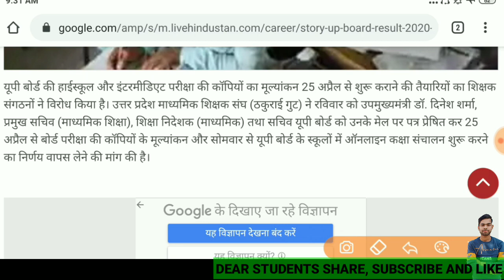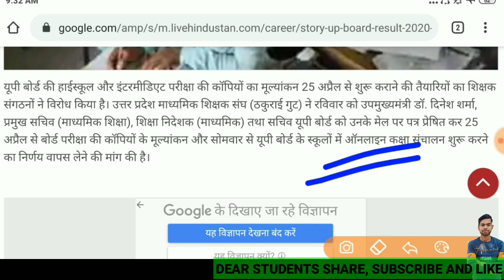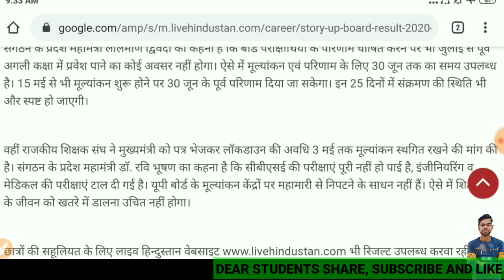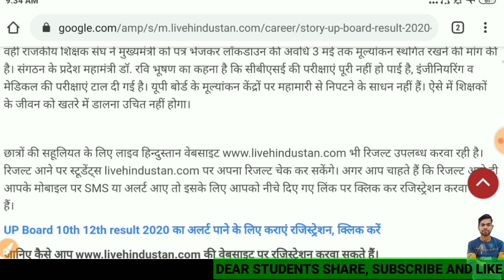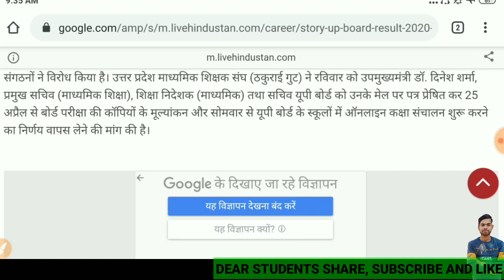यूपी बोर्ड रिजल्ट 2020 जून में भी नहीं आएगा,/ Up board result 2020,/ Up board result date 2020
यूपी बोर्ड हैरान करने वाली खबर:यूपी बोर्ड काॅपी भगवान भरोसे | UP Board latest news,up board result

 यूपी बोर्ड रिजल्ट 2020 July को आएगा कंफर्म |up board result 2020 kab aayega,
यूपी बोर्ड की कॉपी अब नहीं जाँची जाएगी,
रिजल्ट आने में होगी देरी,
up board latest news,YogiAdityanath बड़ी खबर: सरकार की बड़ी घोषणा काॅपी दो बार चेक किया जाए,
सभी को सही अंक दिए जाएं,
up board result 2020 सभी पास हो जाएंगे इस तरह बोर्ड ने दी बड़ी खुशखबरी |
up board news अब सभी के आएगें अच्छे नंबर copy checking में हुआ बड़ा बदलाव |up board result 2020 kab aayega,
upboard यूपी बोर्ड रिजल्ट की बड़ी घोषणा सभी होंगे पास | up board copy checking video 2020 | up board result सभी होंगे पास अगर ये तरीका अपनाये तो | board exam me kaise likhe in hindi |up board result date 2020
up board result date 2020: 24 अप्रैल को रिजल्ट आएगा |up board ka result kab aayega,Yogi Adityanath